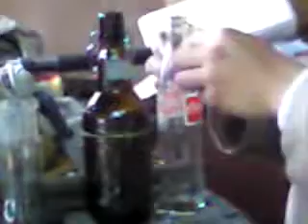Cortar una botella con un Hilo, Alkol y agua :D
weno weno y con auspicios y too